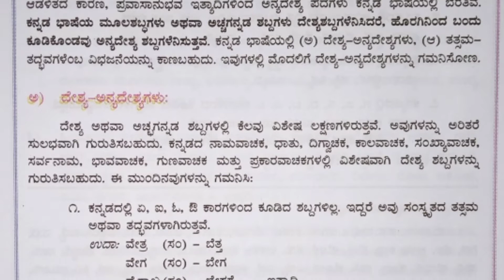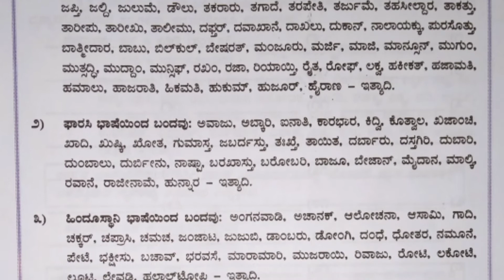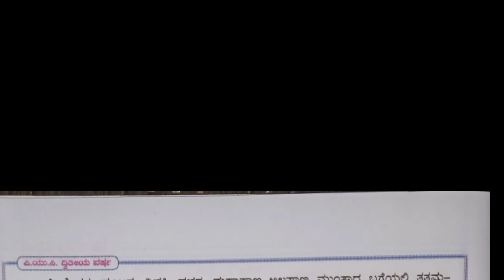anya deshiya padagalu in kannada_ anya deshiya padagalu_anya deshiya padagalu in kannada.....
anya deshiya padagalu in kannada_anya deshiya padagalu_anya deshiya padagalu in kannada song, anya deshiya padagalu in kannada class 10_ anya deshiya padagalu kannada grammar_anya deshiya padagalu song_anya deshiya padagalu 50